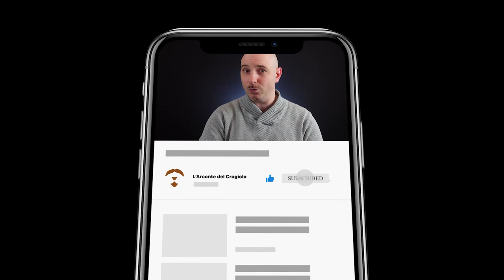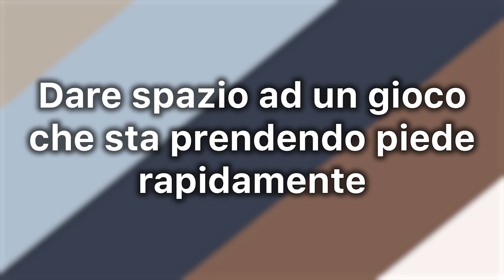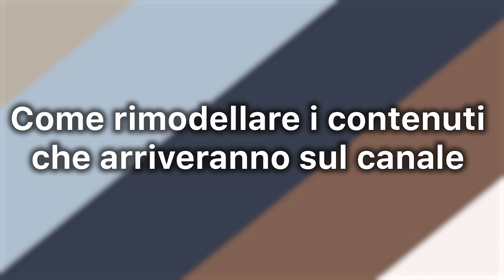FAB TOP, KEYFORGE FLOP! [SUB ENG]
Signori, come sempre alle 8.00 di mattina di ogni domenica, ben tornati sul canale, con il nostro consueto appuntamento settimanale. Negli ultimi giorni, il sottoscritto, assieme a tutti coloro che lavorano nel dietro le quinte de "l'Arconte del Crogiolo", ci siamo riuniti per prendere una decisione su quali contenuti portare sul canale nell'immediato futuro. Il perché di questa scelta, lo scoprirete attraverso quattro punti fondamentali che sono stati trattati durante la riunione dello staff. Buona visione!